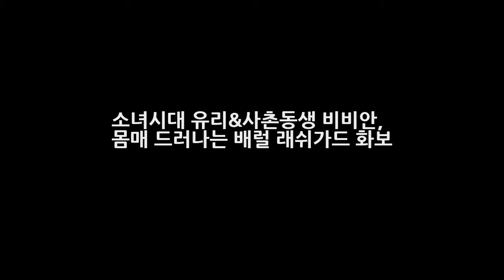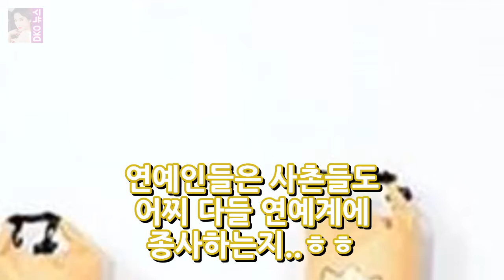소녀시대 유리&사촌동생 비비안 몸매 드러나는 배럴 래쉬가드 화보 DKO 뉴스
소녀시대 유리&사촌동생 비비안 몸매 드러나는 배럴 래쉬가드 화보 라이언하트 활동이후로 국내에서 별다른 활동이 없는 소녀시대. 최근 무슨 활동을 하는가 싶어서 소시멤버들 소식 찾아봤더니 - 최근에 소녀시대 유리가 사촌동생과 광고를 찍었더라구요^^ 우월한 몸매를 자랑하는 소녀시대 유리 그리고 유리 사촌동생 비비안. 비비안도 모델로 활동중이라고 하더라구요. 본명은 차현정이라고 하고 1993년생.. 소속사는 써브..